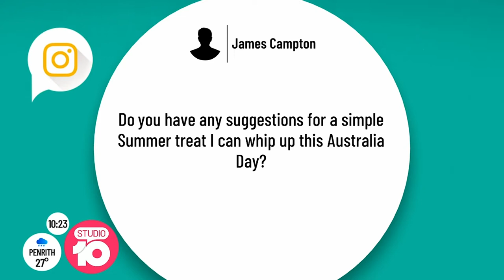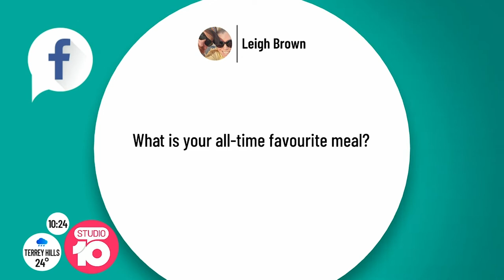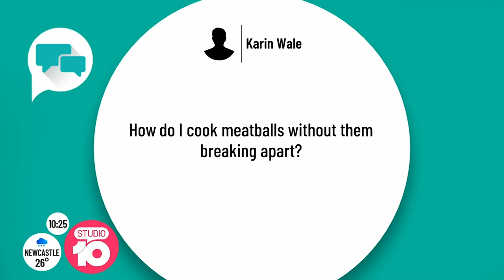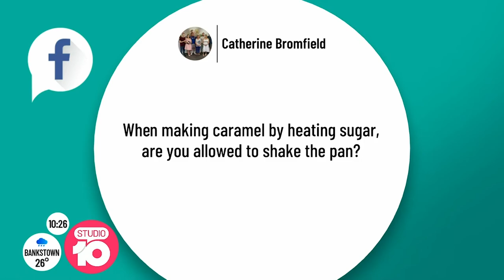Maggie Beer’s Baking Hacks | Studio 10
Despite not having formal training as a chef, Maggie Beer has cemented her place as one of Australia's favourite food personalities. Now, the cooking expert will be back on our screens, along with some familiar faces, in the new series of 'The Great Australian Bake Off'.